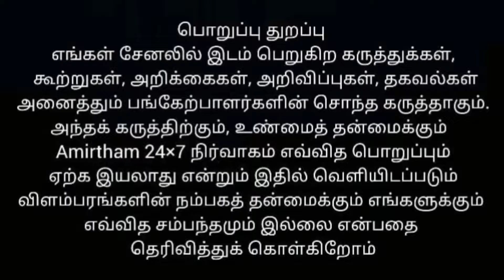பெருங்கற்கால ஈமச்சின்னங்களில் முதுமக்கள் தாழி